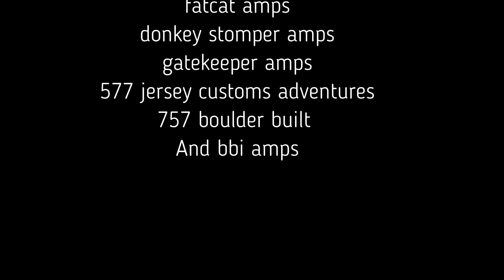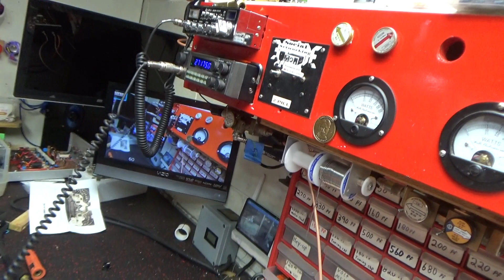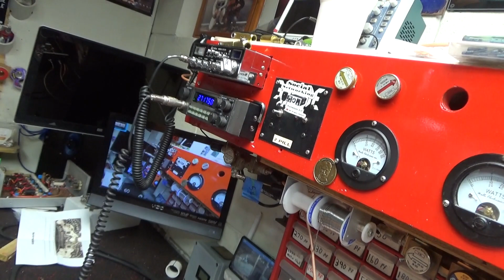1000W and 1200w Switching Power Supply part 1